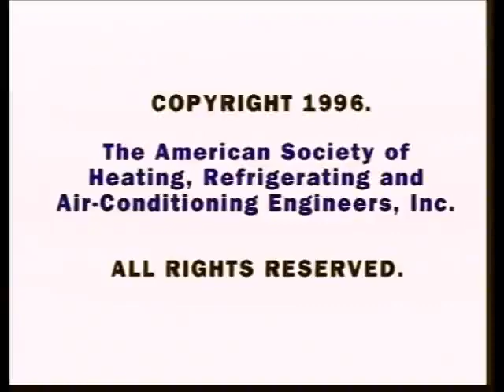Leadership Recall - Neil Patterson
ASHRAE Leadership Recall Honors Neil Patterson, ASHRAE President, 1993-94

Leadership Voices, formerly Leadership Recall, was launched in the 1980s to capture the unique personal perspectives of Past Presidents and other members of distinction. Interviews, which focus on the society and the HVAC&R industry in general, have historically been filmed on-site during winter or annual conferences.

Awards and honors received:
• ASHRAE Fellow - 1984